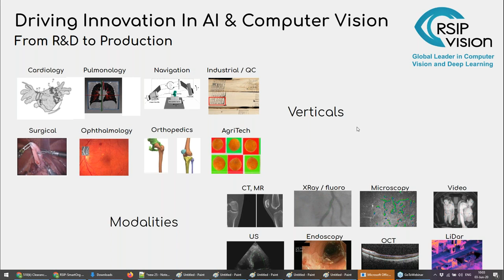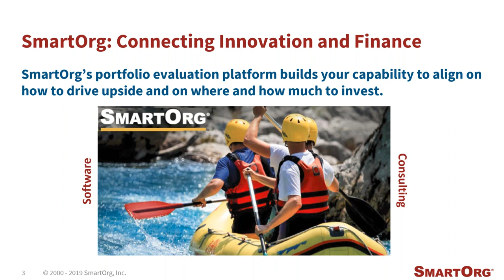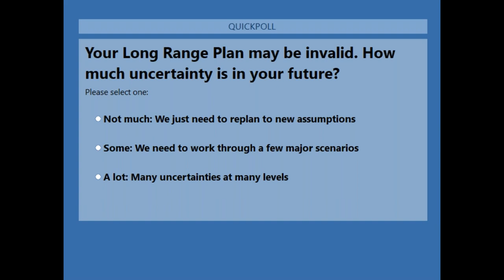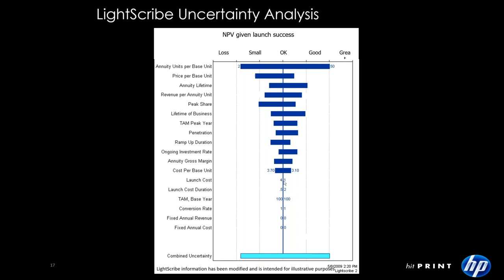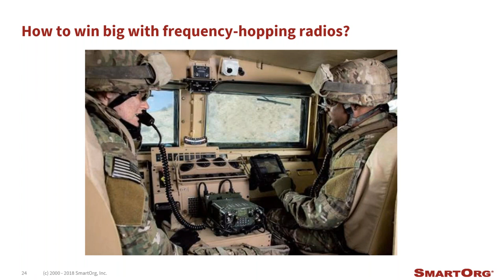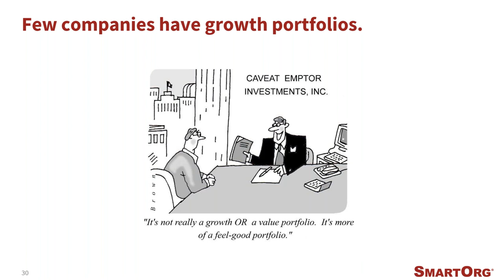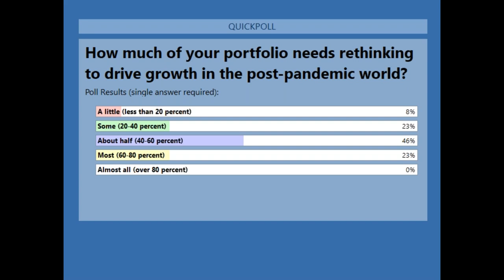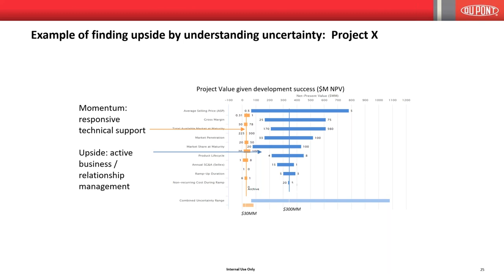Post Pandemic Portfolio - Managing innovation to drive growth - Webinar by RSIP Vision - June 3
Webinar held on June 3, 2020.
Post-Pandemic Portfolio - Managing innovation to drive growth in our new reality
Hosts: Moshe Safran (CEO of RSIP Vision USA) and David Matheson (President and CEO of SmartOrg)

Read all our lectures about Project Management in Computer Vision